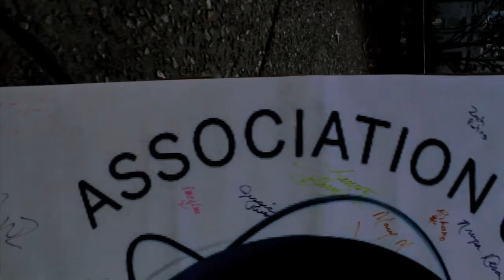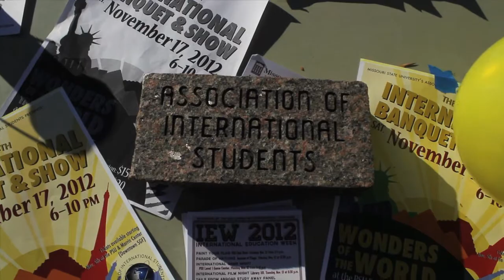Association of International Students Banquet and Show Intro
A montage video where they wanted me to show the preparations up to the event. Kevin Shabel and Bryan Burke shot the footage I edited it.  It was another quick turnaround project.  About half of the footage was shot the night before the banquet(food and rehearsal).